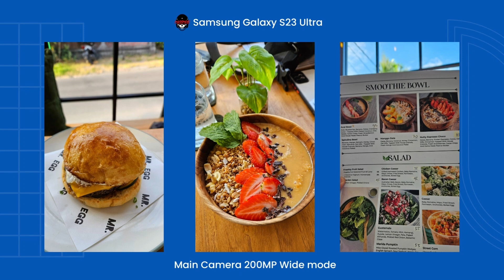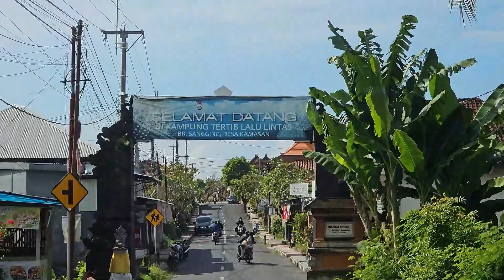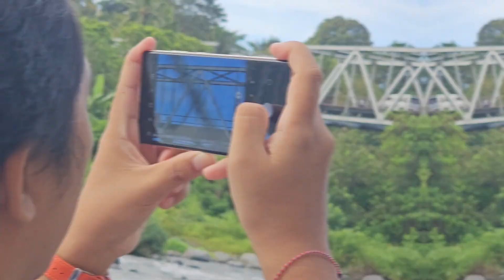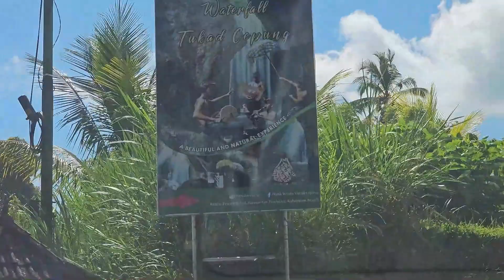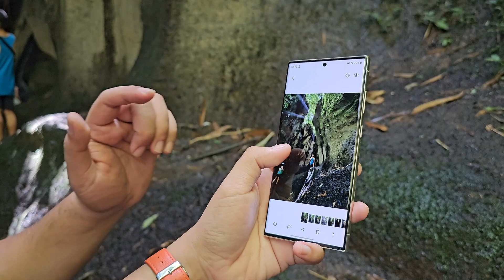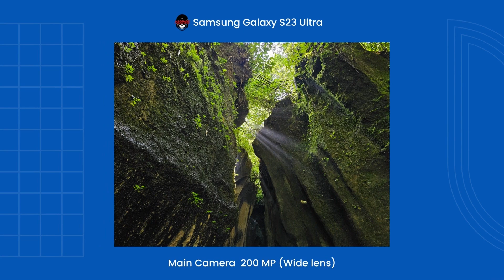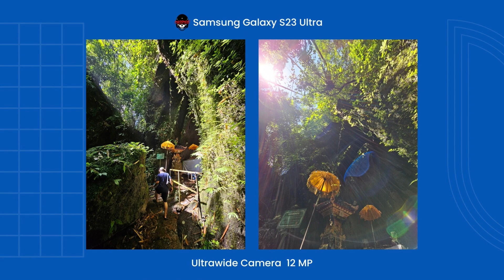Tes Samsung Galaxy S23 Ultra dengan Tamu Special | My Epic My S-Venture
Yep dengan S23 series anda tidak perlu khawatir, tinggal foto atau take video, hasilnya bener² sangat bisa diandalkan dalam kondisi apapun, ga percaya? nonton videonya sampai habis, ini adalah episode terakhir dari trilogy My Epic My S-Venture.